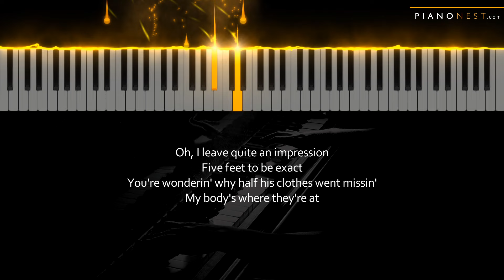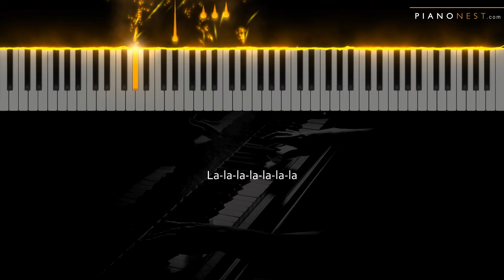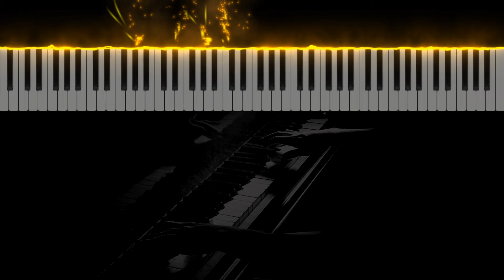Sabrina Carpenter - Taste - Piano Karaoke Instrumental Cover with Lyrics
Tempo: 105bpm
Key: Eb